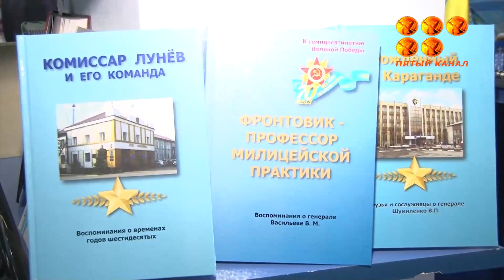Место встречи.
В Департаменте полиции Карагандинской области прошел вечер-портрет, посвященный 41-летию музея боевой и трудовой славы.